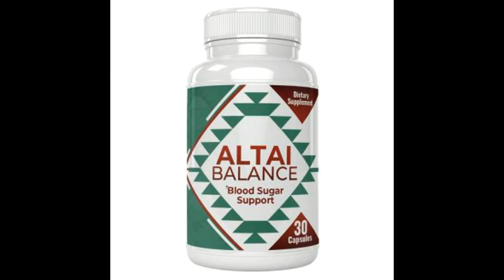Altai Balance Sincere Review ! Does Altai Balance Works ? Altai Balance Supplement Where To buy ?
ALTAI BALANCE PREVENT FROM TYPE 2 DIABATIC 👍Check The Link & Get Special Discount